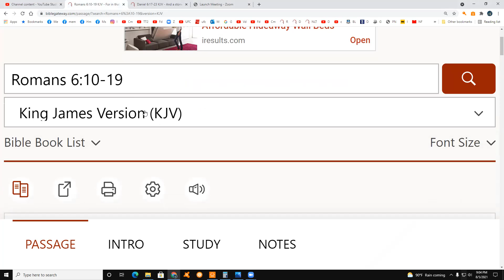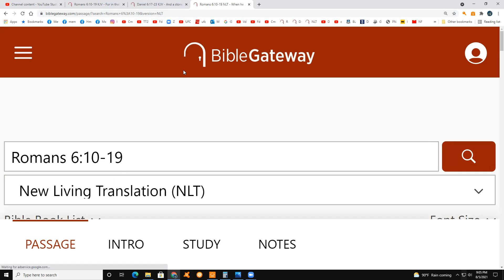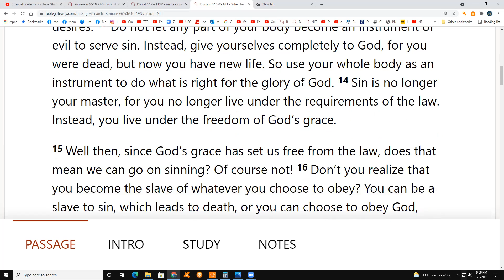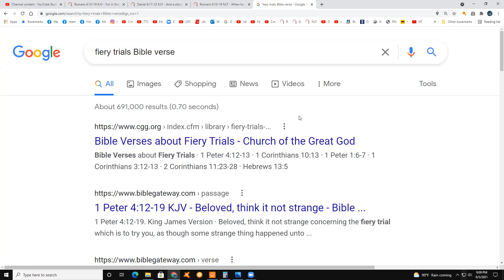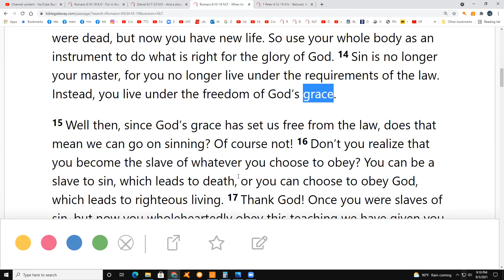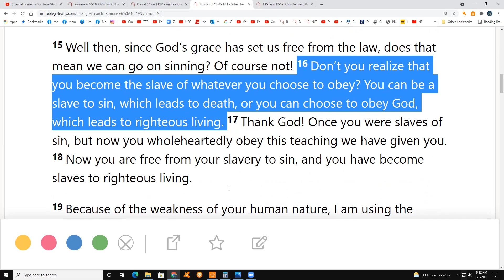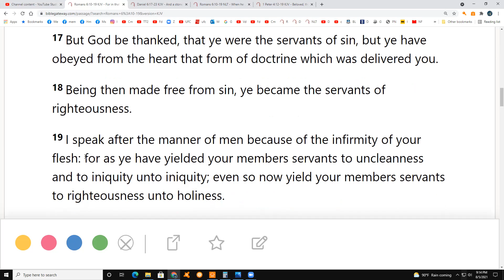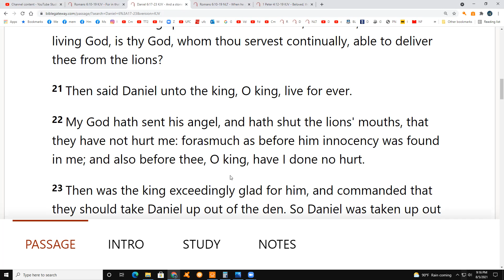Rom 6:10-19 & Dan 6:17-23